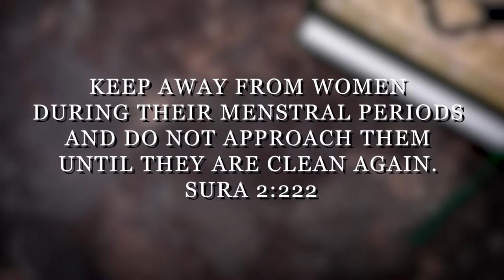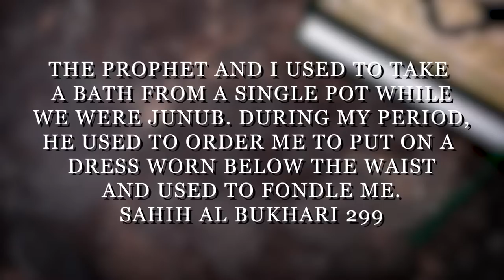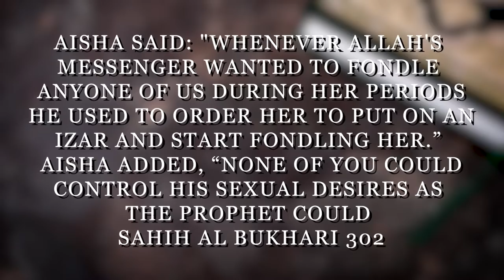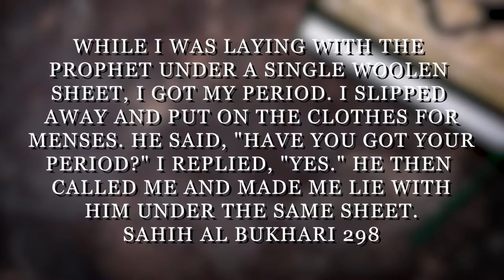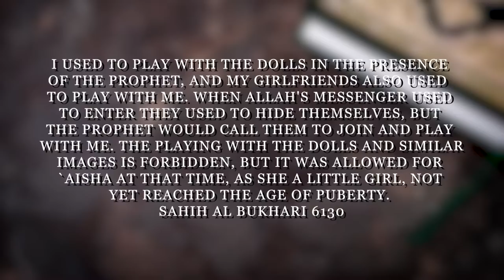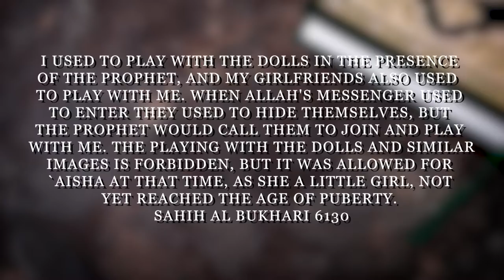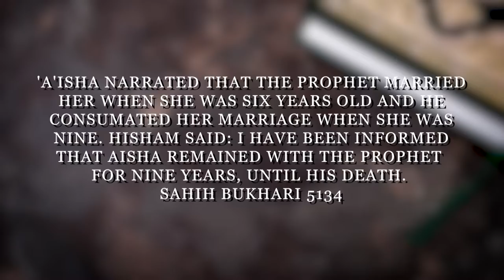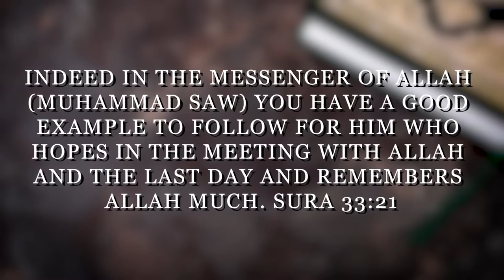The Randy Prophet of Islam | Caleb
Narrated `Aisha:
The Prophet ( )صلى الله عليه وسلمand I used to take a bath from a single pot while we were Junub. During my
period, he used to order me to put on an Izar (dress worn below the waist) and used to fondle
me. While in I`tikaf, he used to bring his head near me and I would wash it while I used to be
in my periods (menses). Sahih al-Bukhari 299
Narrated Um Salama:
While I was laying with the Prophet ( )صلى الله عليه وسلمunder a single woolen sheet, I got my period. I
slipped away and put on the clothes for menses. He said, "Have you got your period?" I
replied, "Yes." He then called me and made me lie with him under the same sheet. Sahih alBukhari 298
Narrated `Abdur-Rahman bin Al-Aswad:
(on the authority of his father) `Aisha said: "Whenever Allah's Messenger ( )صلى الله عليه وسلمwanted to
fondle anyone of us during her periods (menses), he used to order her to put on an Izar and
start fondling her." `Aisha added, "None of you could control his sexual desires as the
Prophet ( )صلى الله عليه وسلمcould." Sahih al-Bukhari 302
Narrated Maimuna:
Whenever Allah's Messenger ( )صلى الله عليه وسلمwanted to fondle any of his wives during the periods
(menses), he used to ask her to wear an Izar. Sahih al-Bukhari 303
Narrated `Aisha:
that the Prophet ( )صلى الله عليه وسلمmarried her when she was six years old and he consummated his
marriage when she was nine years old. Hisham said: I have been informed that `Aisha
remained with the Prophet ( )صلى الله عليه وسلمfor nine years (i.e. till his death). Sahih al-Bukhari 5134
Muhammad died at 61.
• They were married when Aisha was 6 and Muhammad was 52.
• The marriage was consummated when Aisha was 9 and Muhammad was 55.
• Would you give your 9-year-old daughter to a 55-year-old man?
Narrated `Aisha:

:::::IF YOU WOULD LIKE TO SUPPORT US:::::::
SOCO Instagram used to play with the dolls in the presence of the Prophet, and my girlfriends also used to
play with me. When Allah's Messenger ( )صلى الله عليه وسلمused to enter (my dwelling place) they used to
hide themselves, but the Prophet would call them to join and play with me. (The playing withthe dolls and similar images is forbidden, but it was allowed for `Aisha at that time, as she
was a little girl, not yet reached the age of puberty.) (Fath-ul-Bari page 143, Vol.13) Sahih alBukhari 6130
'A'isha (Allah be pleased with her) reported that Allah's Apostle ( )صلى الله عليه وسلمmarried her when she
was seven years old, and he was taken to his house as a bride when she was nine, and her
dolls were with her; and when he (the Holy Prophet) died she was eighteen years old. Sahih
Muslim 1422